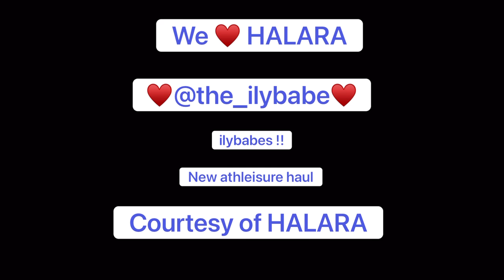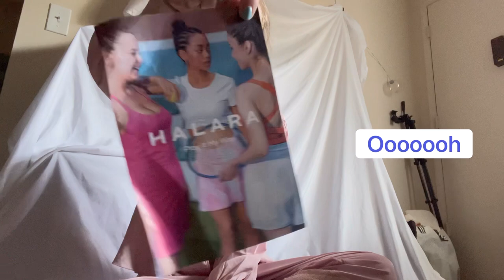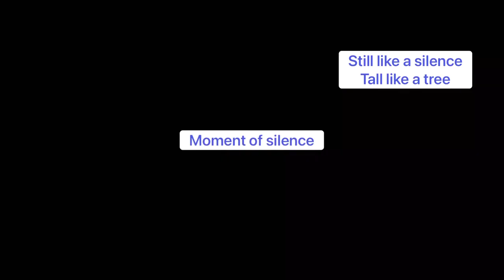em’s athleisure try-on haul | fashionable & fit | HALARA sponsored, em approved xoxoxo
Hi loves !

Everyday Cloudful™ Air Lace Up A Line 2-in-1 Side Pocket Mini Cool Touch Skirt
color: Chambray Blue
size: XS

color: Black
size: XS

Cloudful™ High Waisted Crossover Cut Out Contrast Mesh Yoga 7/8 Leggings
color: Tulip Purple
size: S

In My Feels Double Straps Backless Twisted Cropped Yoga Tank Top
color: Nostalgia Rose
size: XS

Backless Cut Out Twisted Side Pocket 2-in-1 Barre Ballet Dance Dress
color: Surf the Web
size: S

High Waisted Drawstring Contrast Mesh 2-in-1 Side Pocket Flowy Mini Flare Casual Skirt
color: Stardust Mauve
size: XS

Thank you, HALARA